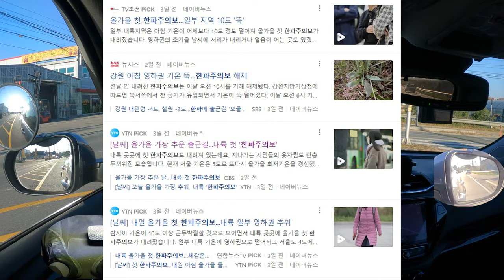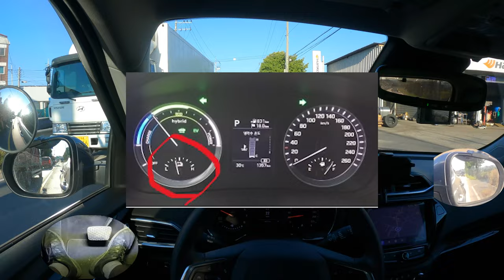겨울철 히터 사용법